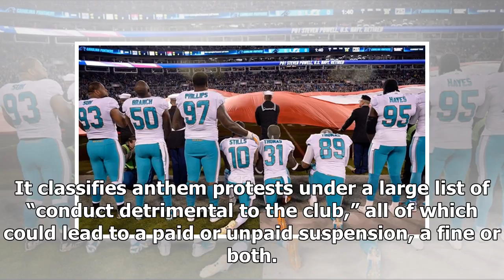Miami Dolphins anthem punishment includes suspensions